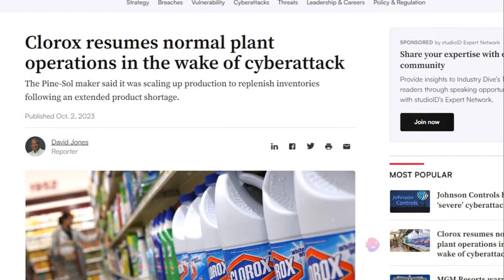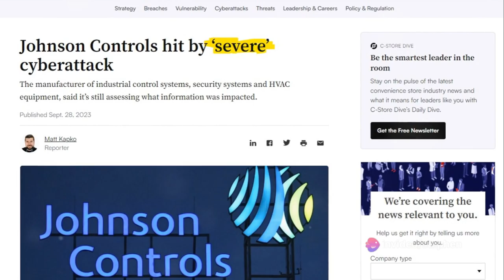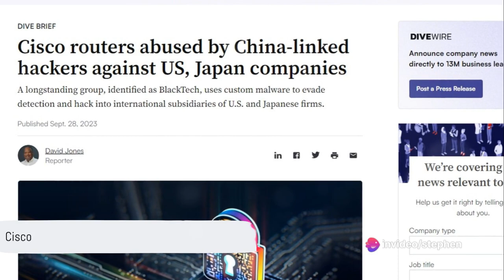Industrial Cybersecurity: The Silent Threat to ALL Sectors!